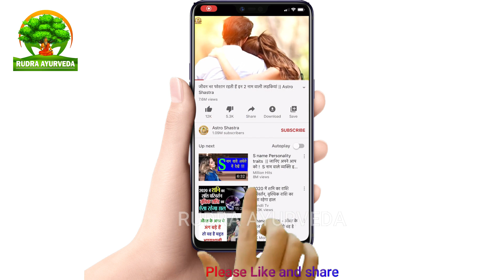कमजोर नज़र, आँखों पे लगा चश्मा पानी आना, दूर पास का ना दिखना 7 बार में दुरुस्त कर देता है ये नुस्खा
कमजोर नज़र, आँखों पे लगा चश्मा पानी आना, दूर पास का ना दिखना 7 बार में दुरुस्त कर देता है ये नुस्खा // Rudra ayurveda gharelu nuskhe
Improve eyesight naturally at home
About video-
दोस्तों इस विडियो में आयुर्वेद अनुसार आँखों की रौशनी बढाने के उपाय घरेलु नुस्खे और योगा बताया गया है.
आशा करता हु विडियो आपको अच्छी और फायदेमंद लगेगी.